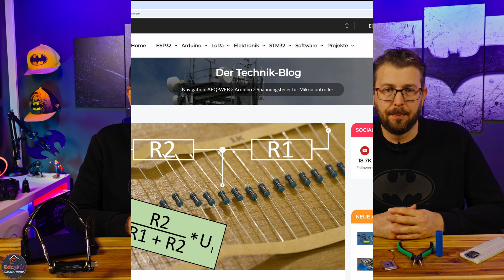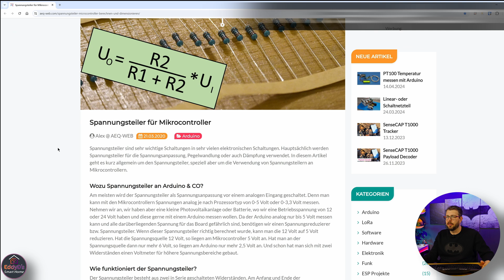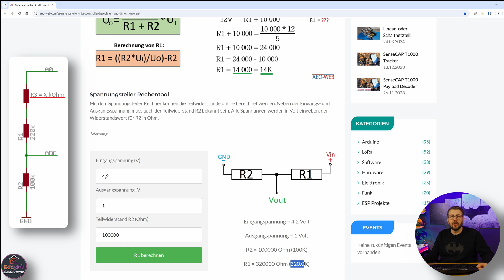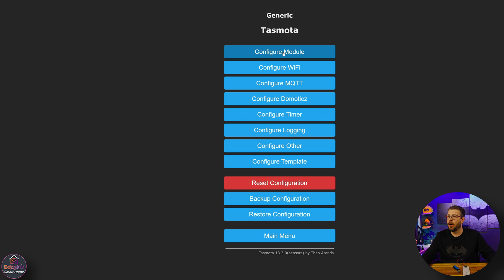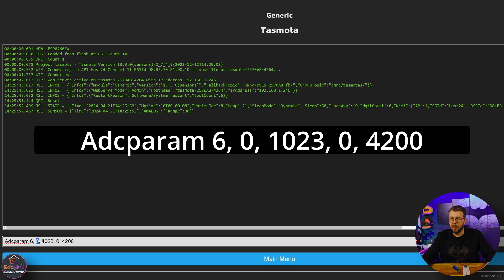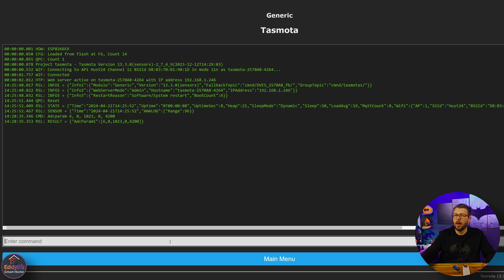Tasmota Akku- & Batteriespannung messen: A/D Wandler, Spannungsteiler & AdcParam [Tutorial]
»Batterie Shield« ☛
»D1 Mini« ☛
»D1 Mini Shield« ☛

Möchtest Du die Batteriespannung Deiner autarken Tasmota-Geräte (z.B. im Garten oder an abgelegenen Orten) messen und überwachen?

In diesem Tutorial zeige ich Dir alles, was Du über die Analog-Digital-Wandlung (A/D-Wandler) und den Spannungsteiler wissen musst, um präzise Messungen durchzuführen:

➡️ Die Grundlagen des A/D-Wandlers.
➡️ Wie Du den Spannungsteiler am D Eins Mini (oder jedem ESP-Board) richtig berechnest.
➡️ Die wichtigen Tasmota Konsolenbefehle (AdcParam) zur Kalibrierung und Anpassung.
➡️ Wie Du den Spannungsteiler erweiterst, um höhere Spannungen zu messen (z.B. für einen Akku).

So weißt Du immer, wann Deine Batterie leer ist!
⏱‍️ Kapitel:
0:00 Begrüßung: Tasmota Akku-/Batteriespannung messen
0:43 Worum geht es: Das Ziel der Spannungsmessung
1:10 A/D Wandler: Die Grundlagen zur Analog-Digital-Wandlung
2:08 Spannungsteiler am D1 Mini: Analyse der Standardkonfiguration
4:10 Anleitung: Spannungsteiler für Tasmota präzise berechnen
7:43 Spannungsteiler des D1 Mini erweitern, um höhere Spannung zu messen
10:43 Tasmota einstellen: Konfiguration mit AdcParam und Mapping
14:21 Funktion testen: Überprüfung der gemessenen Batteriespannung
Videos zum Thema Tasmota

Support nur Über WhatsApp
Kein Support über Instagram oder FB-Messenger